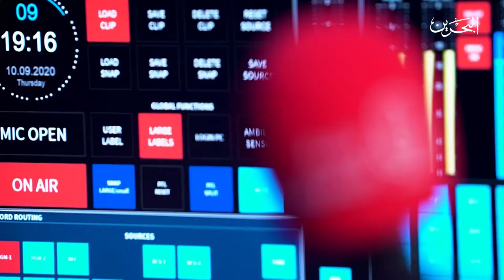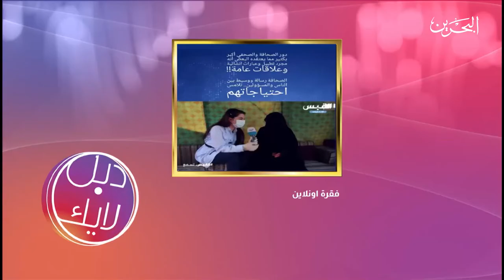دبل لايك | 22-10-2020